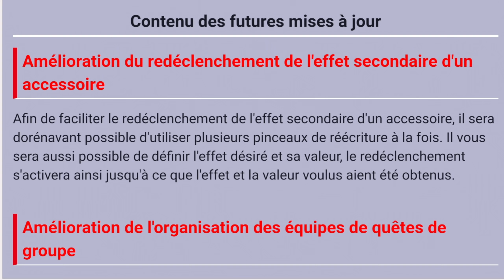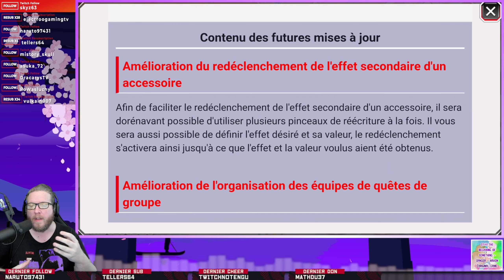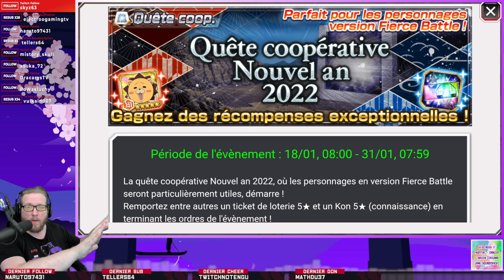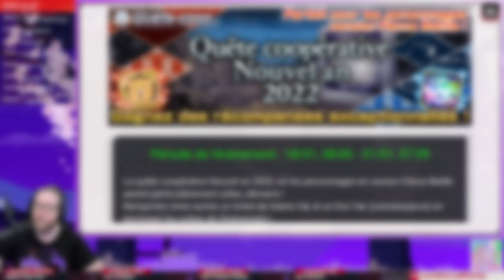IMPORTANT !! N'OUBLIEZ PAS DE FARMER CETTE QUETE COOP | Bleach Brave Souls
Au vu des questions et remarques que je reçois, j'en déduis que tout n'est pas clair, concernant l'une des futures grosses MAJ du jeu.
Petit récap en images ;)

📩ME CONTACTER 📩
🎮 Ma Chaîne Twitch 🎮
🎮 Code Créateur EPIC 🎮
👉 GEE-OHM